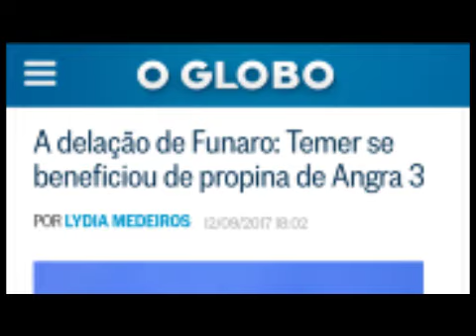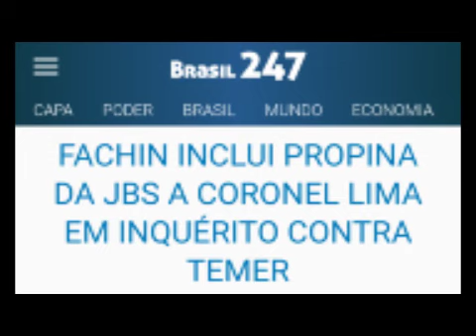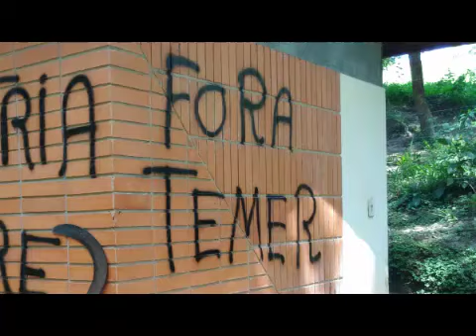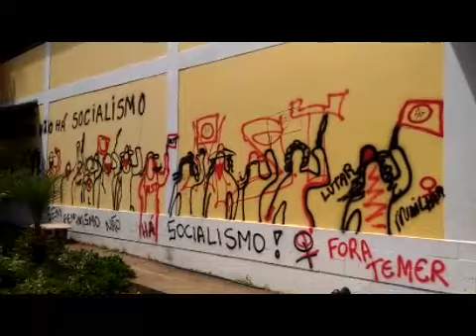Temer e Lima Corruptos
Na manhã do último dia (7), o MST ocupou a Fazenda Esmeralda, entre Lucianópolis e Duartina-SP. Cerca de 350 Sem Terras participam da ação, que reivindica que a área seja destinada para a Reforma Agrária.